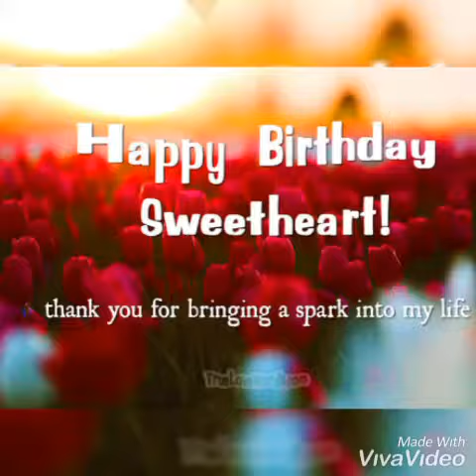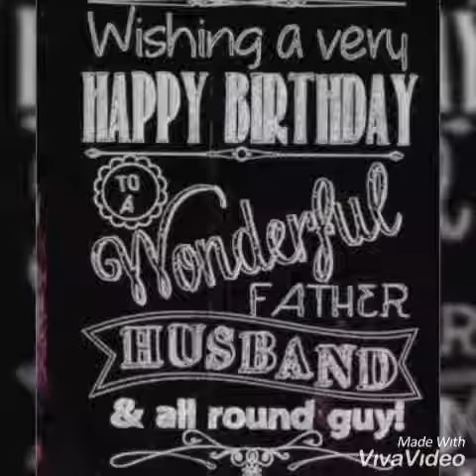Happy b'day Hubby